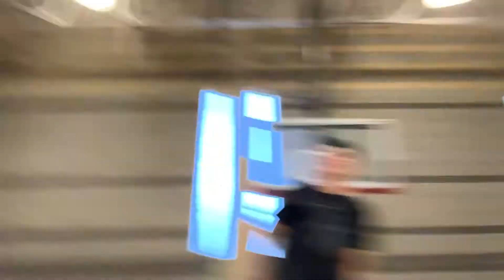Vlogmas Day 1 | We Back!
THUMBS UP if you enjoyed it!

Zeze Instrumental - Kodak Black ft. Travis Scott & Offset
No Problem Instrumental - Chance the Rapper
Cold December Night Instrumental - Michael Buble